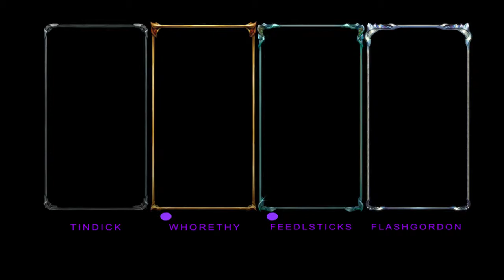Wizard Of Summoners Rift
Just try not to feed